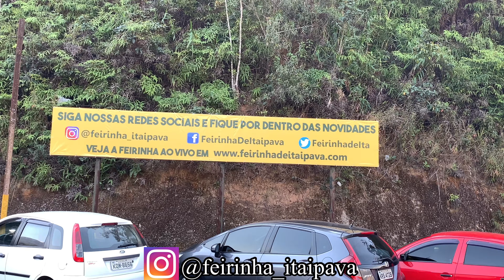POLO DE MODA BINGEN X FEIRINHA DE ITAIPAVA - PETRÓPOLIS X ITAIPAVA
Bora conhecer estes dois polos de moda da cidade? Bem pertinho um do outro. Separados pela Br040 em um caminho super agradável e rápido.

POLO DE MODA DO BINGEN

Fica bem pertinho da rodoviária da cidade. Por ter esta ótima localização, não é difícil vermos ônibus e vans que chegam de outros estados para realizar compras no local. O turista vai encontrar lojas de roupas para todas as idades, incluindo moda masculina, feminina, infantil e também moda praia. Quem compra no atacado para revender, ainda encontrará ótimas ofertas e facilidade para pagamento.
Para quem chega na rodoviária da cidade, basta pegar o ônibus executivo ou então o ônibus convencional n° 100 e descer logo no primeiro ponto. Você pode pedir orientação ao motorista se desejar. Para quem chega de carro, ao invés de pegar a entrada do portal, que fica no Bairro Quitandinha, o motorista deve seguir em frente e pegar a entrada do Bingen.

Se a fome bater, também existem opções para refeições e lanches no local

Fique atento ao horário de funcionamento das lojas para programar suas compras no Bingen. As lojas e shoppings do local funcionam no seguinte horário:

Segunda-feira: As lojas não abrem
Terça, Quarta, Sexta e Sábado: 08:00 às 18:00
Quinta-feira: 05:00 da manhã até às 14:00

Endereço: Rua Dr Paulo Herve. Capela. Petrópolis

*estacionamentos privados e rotativo na rua. Área branca sendo 2,90 a hora. Você pode usar as máquinas, procurar um funcionário da operadora ou colocar pelo app Digipare.

FEIRINHA DE ITAIPAVA

"A Feirinha de Itaipava é considerada como pólo de moda de Itaipava com reconhecimento em todo o território nacional. São 390 stands que reúnem o melhor do vestuário feminino e masculino de todas as idades, desde a moda íntima a vasta gama de acessórios, que incluem calçados, bolsas e joias. Além disso, há artesanatos, móveis e diversos artigos para presentes. Em uma área de cerca de 40.000m², os visitantes e clientes da Feirinha de Itaipava podem contar com amplo estacionamento, vagas para portadores de necessidades especiais e motocicletas, com capacidade para mais de 2.000 veículos totalmente grátis. A Feirinha já se tornou ponto de encontro e um ótimo lugar para fazer compras ou simplesmente passear com toda família."

Endereço: BR 040 - KM63 - Itaipava

Horário de Funcionamento: Sexta de 10:00 às 18:00
Sábado, Domingo e Feriados de 10:00 às 19:00

*Estacionamento Gratuito
**Banheiros gratuitos